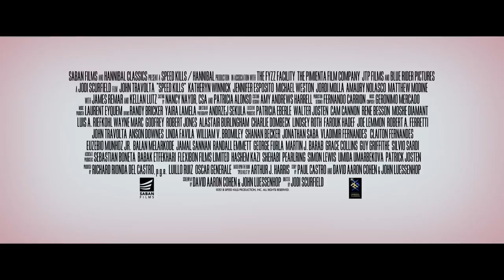Speed Kills Trailer #1 (2018) | Movieclips Indie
Check out the new trailer for Speed Kills starring John Travolta!

US Release Date: November 16, 2018
Starring: Katheryn Winnick, Jennifer Esposito, John Travolta
Directed By: John Luessenhop, Jodi Scurfield
Synopsis: Speedboat racing champion and multimillionaire, Ben Aronoff, leads a double life that lands him in trouble with the law and drug lords.